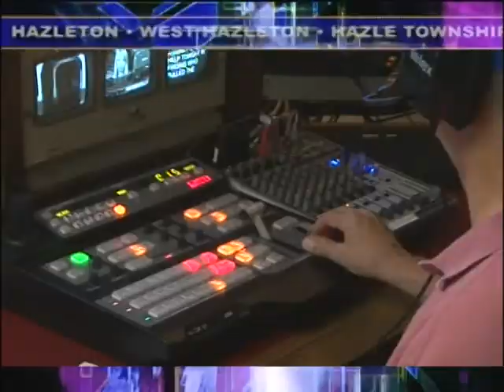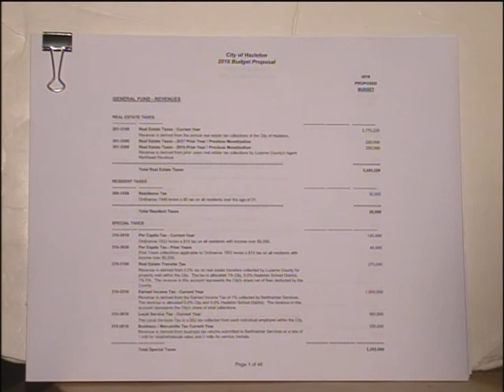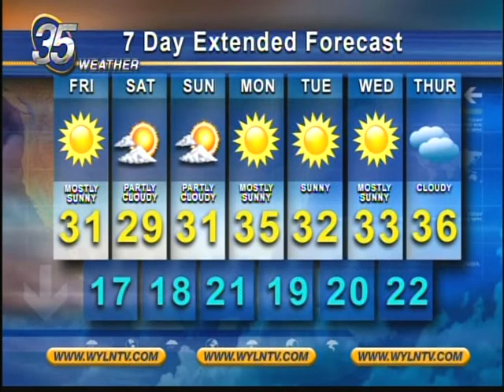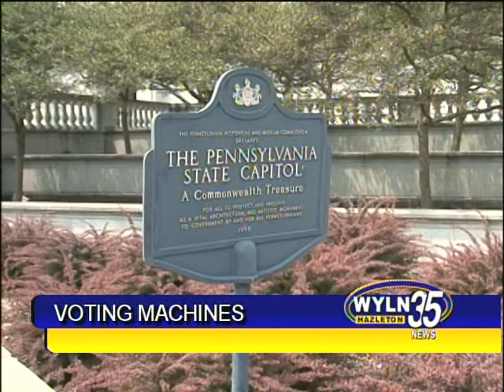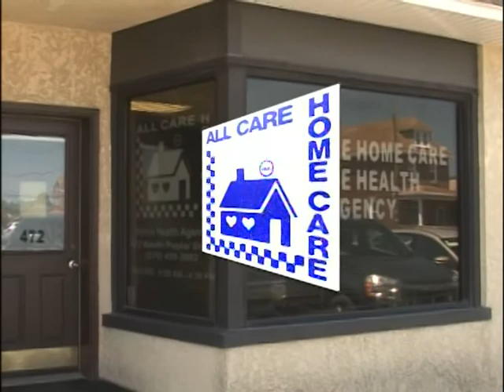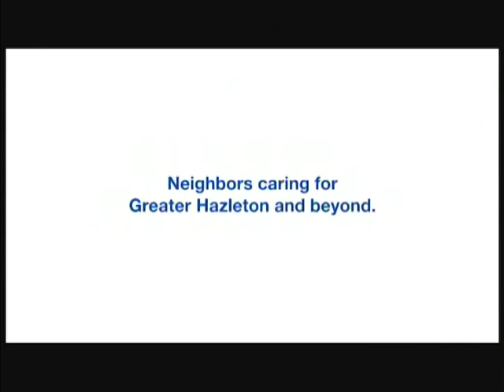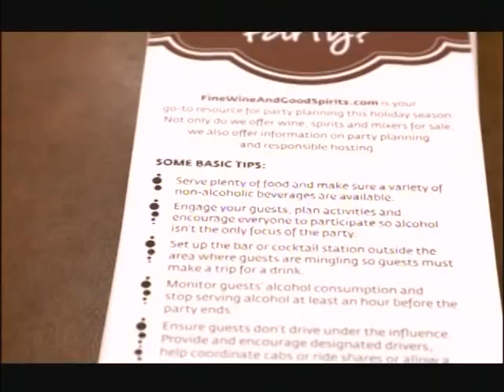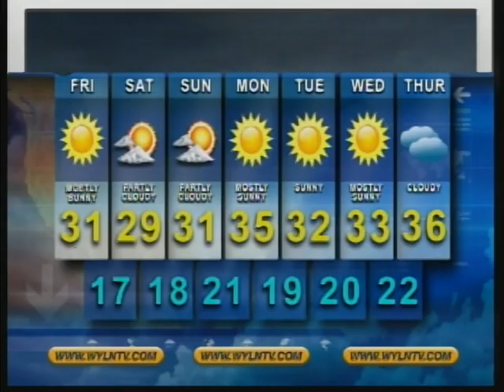WYLN NEWS FOR THURSDAY DECEMBER 6 2018